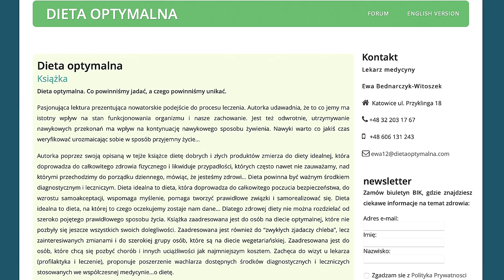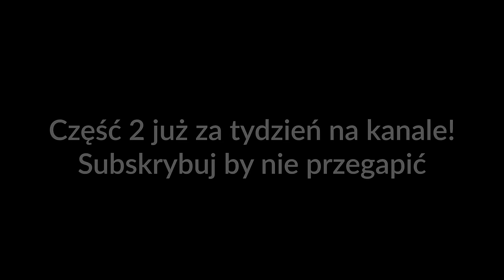Dlaczego Laryngolog myśli o diecie ? Dr. Ewa Bednarczyk Witoszek Bogdan Smolorz Odc 1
Książka Dr Ewy :  "Dieta dobrych produktów"